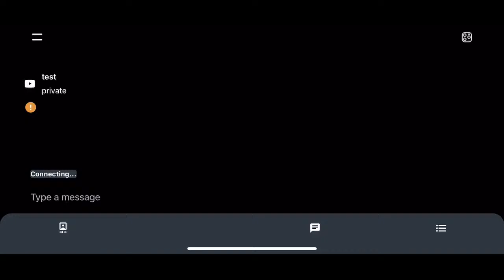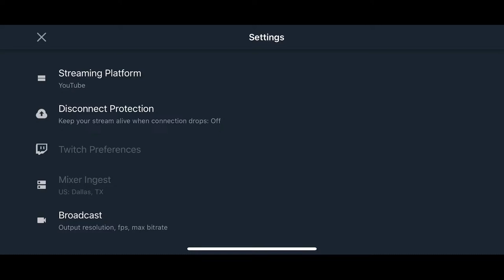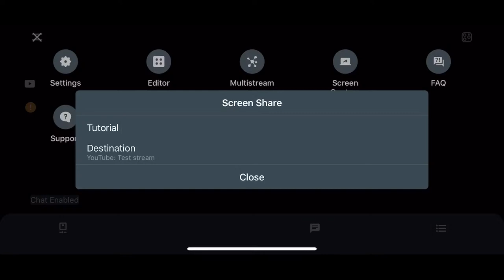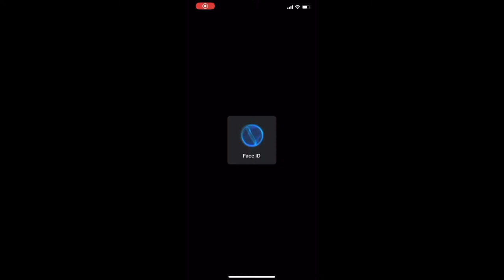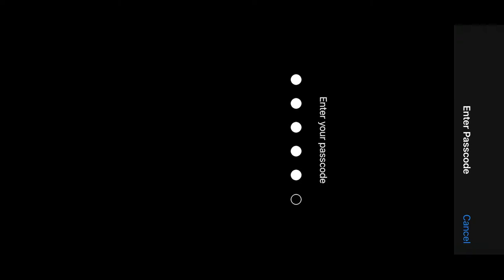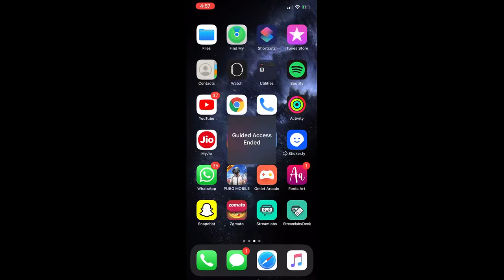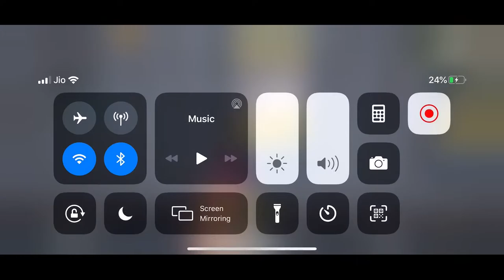PUBG MOBILE FULL RUSH GAME PLAY !!!!!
LETS GO  GUYS